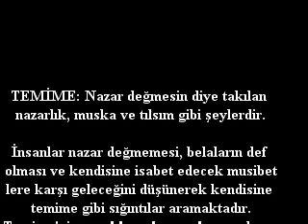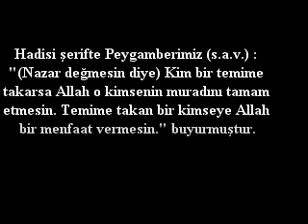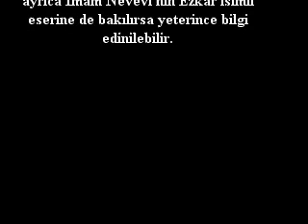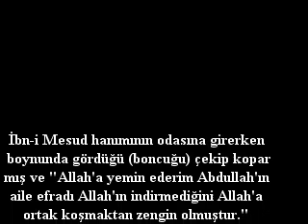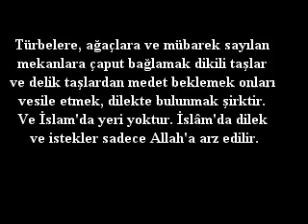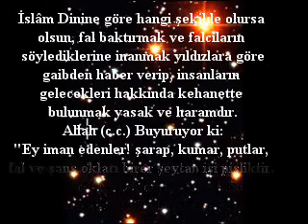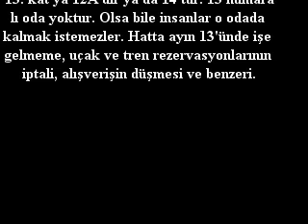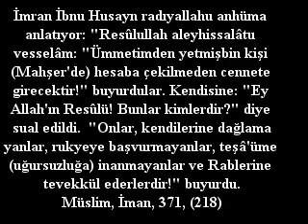Dini Hayatımızda Yer Edinen Asılsız Ve Hurafe İnanışlar